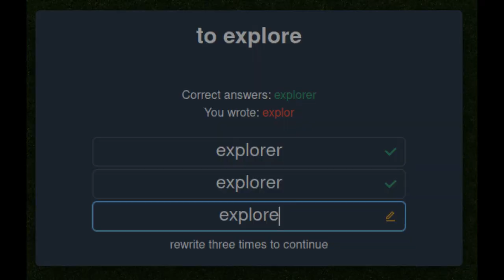Rectilearn promotion video 2021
Rectilearn promo from 2021